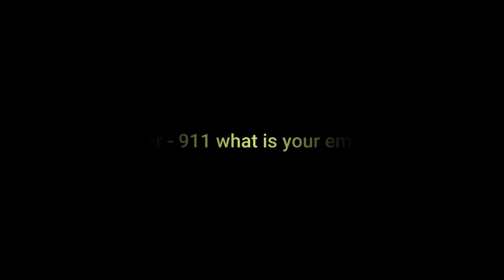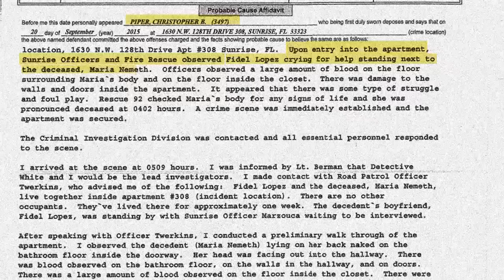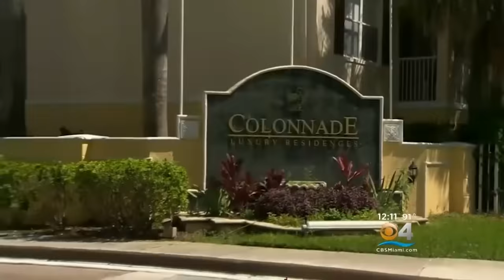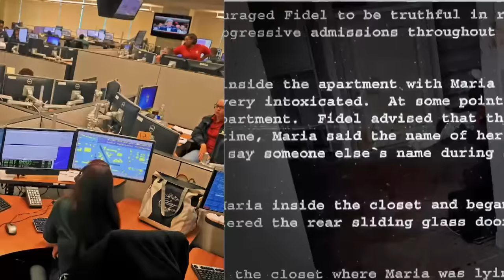The Gruesome Story Of Fidel Lopez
In the early hours of a sultry Sunday morning, Fidel Lopez took a cigarette break. There was a balmy breeze and above him, just a sliver of a crescent moon, a night like many September nights in southern Florida at the height of hurricane season. Fidel relaxed from what he had just done, he drank in the night air and cleared his head.
Inside the new apartment, just past the broken sliding glass door, his 31 year-old girlfriend lay in a pool of her own blood, dead or dying. He finished his cigarette and steeled his nerves to make a call to 911.

Theme song - Credulous Gal by Anzem